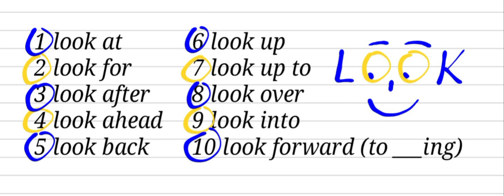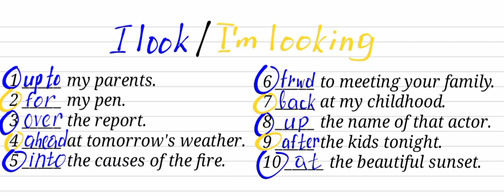Всі фразові дієслова з Look в англійській мові| Look for, Look after